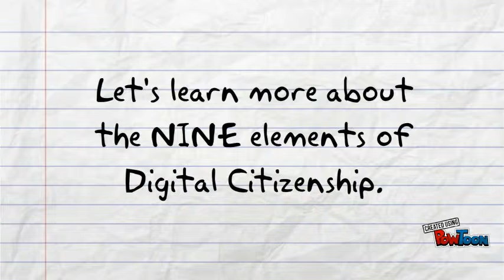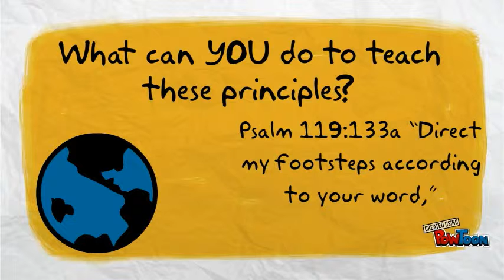What is Digital Citizenship?